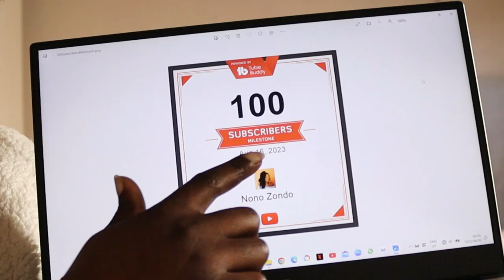VLOG | DAY IN MY LIFE | WORK & FUN | Thank you for my first 100 Subscribes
in this vlog, you see a couple of days in my life. and I have hit my first 100 subscribers.

EQUIPMENT
VLOGGING CAMERA- Canon EOS 250D
EDITING- Filmora